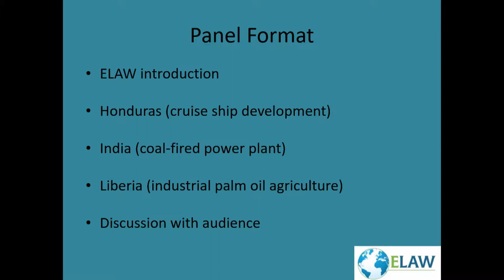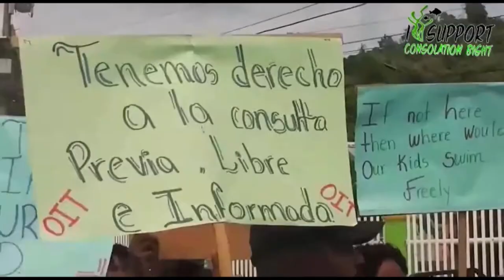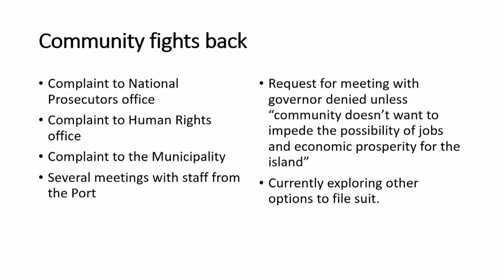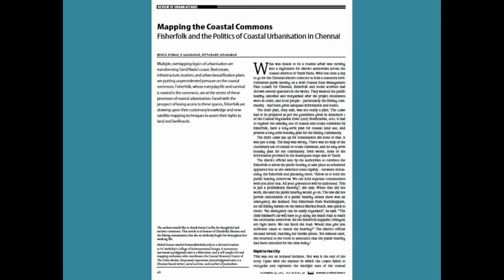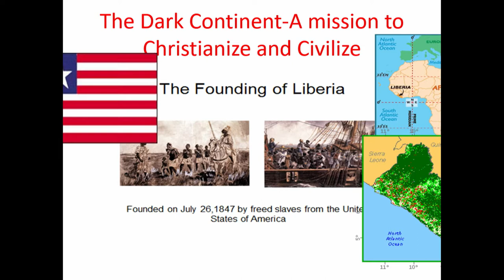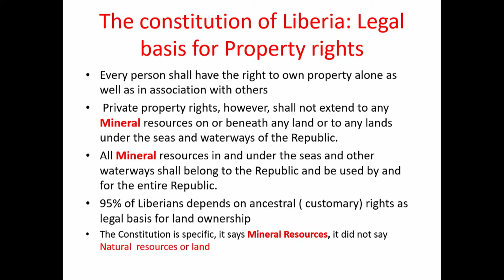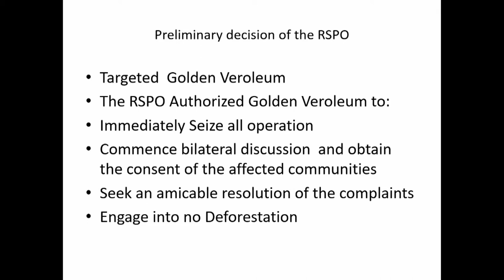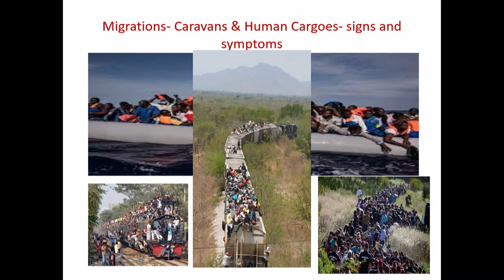SciTech4HR 2019: Using Science Tools to Counter Illegal Land Acquisition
This panel describes three instances—in Honduras, India, and Liberia—where maps, land use, and/or ownership data have been falsified by project proponents in an effort to corrupt the EIA process and undermine legitimate land claims by communities at proposed project sites.